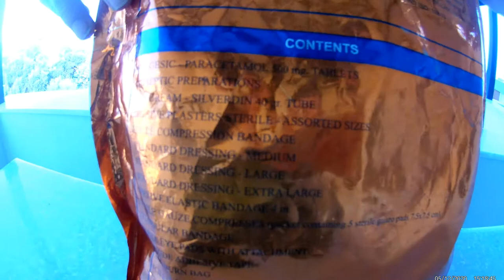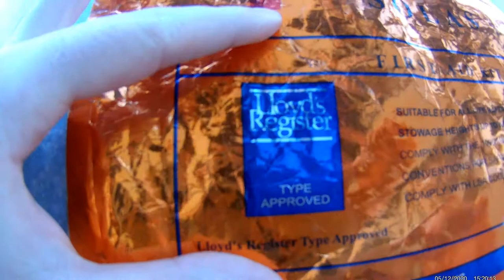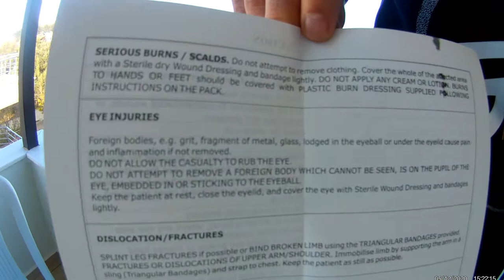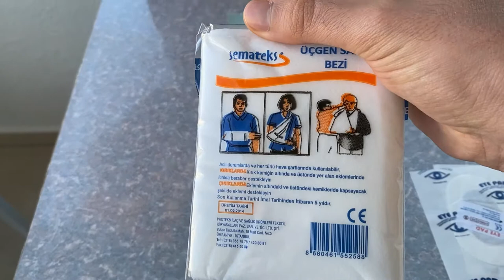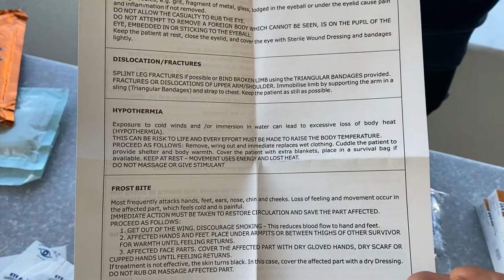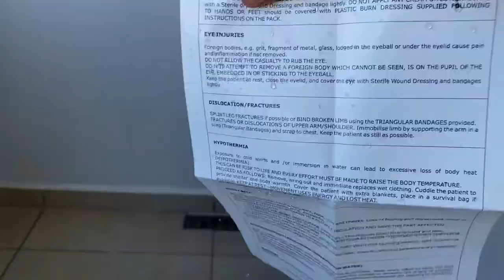SOLAS First Aid Kit İncelemesi